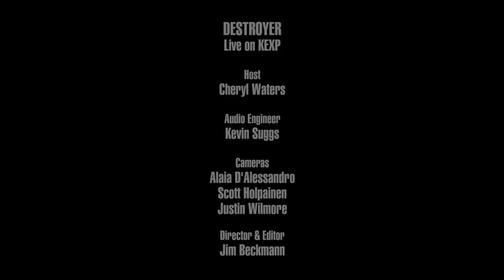Destroyer - Sky's Grey (Live on KEXP)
presents Destroyer performing "Sky's Grey" live in the KEXP studio. Recorded February 8, 2018.

Host: Cheryl Waters
Audio Engineer: Kevin Suggs
Cameras: Alaia D'Alessandro, Scott Holpainen & Justin Wilmore
Editor & Director: Jim Beckmann